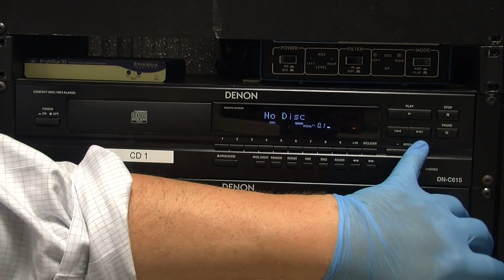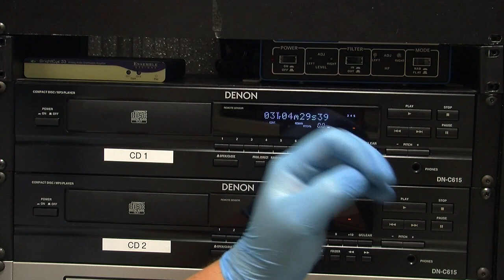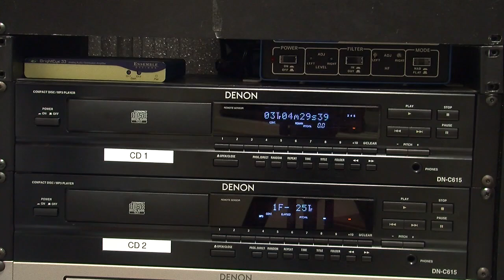Radio 1 CD Player Professor JM MCY